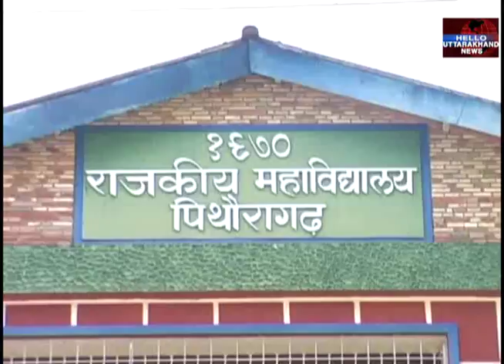1972 के आन्दोलन में शहीद छात्रों को किया याद